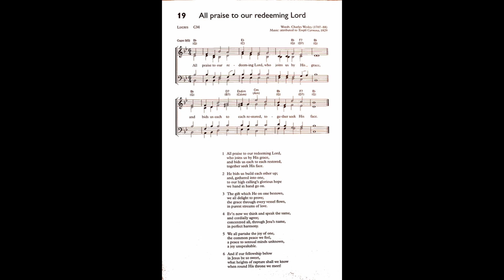All Praise to Our Redeeming Lord (Lucius)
Text by: Charles Wesly
Tune: Lucius by: George Kingsley

1. All praise to our redeeming Lord,
who joins us by his grace;
and bids us, each to each restored,
together seek his face.

2. He bids us build each other up;
and, gathered into one,
to our high calling’s glorious hope,
we hand in hand go on.

3. The gift which he on one bestows,
we all delight to prove;
the grace through every vessel flows,
in purest streams of love.

4. E’en now we think and speak the same,
and cordially agree;
concentered all, through Jesus’ name,

5. We all partake the joy of one;
the common peace we feel;
a peace to sensual minds unknown,
a joy unspeakable.

6. And if our fellowship below
in Jesus be so sweet,
What height of rapture shall we know
When round his throne we meet!